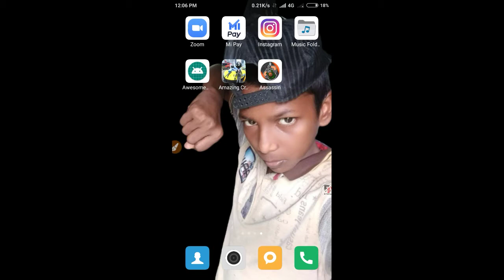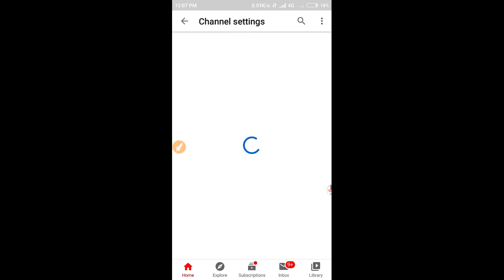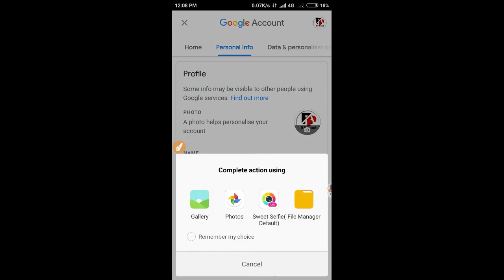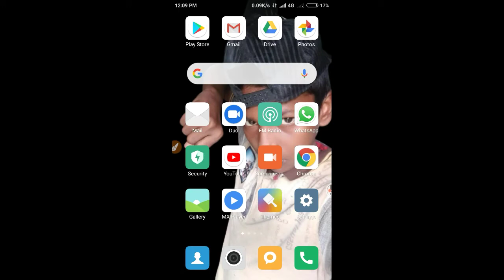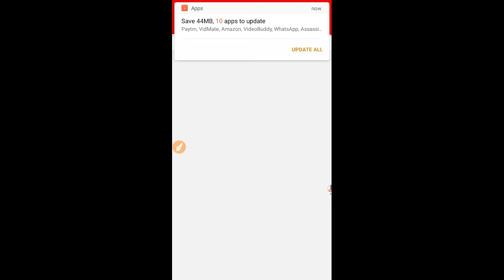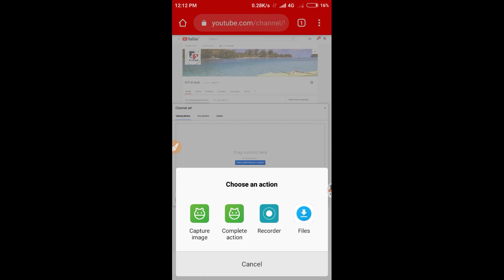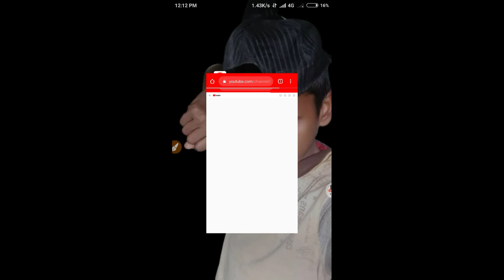How to make you tube channel | Youtube Channel Kaise Banaye